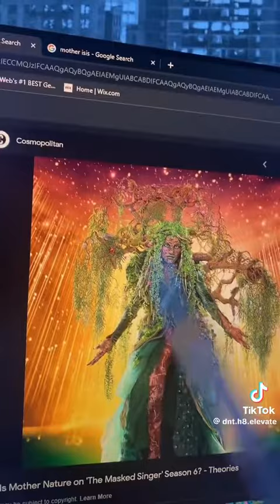Never was it I.